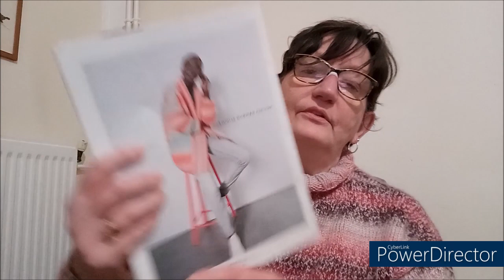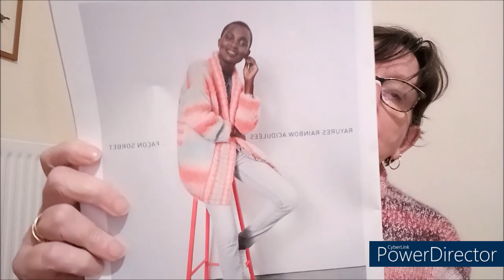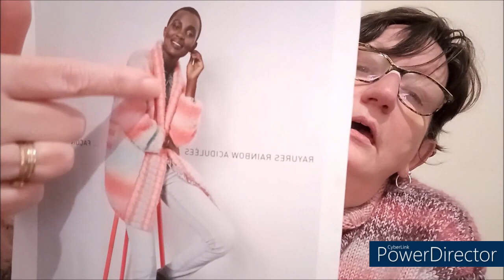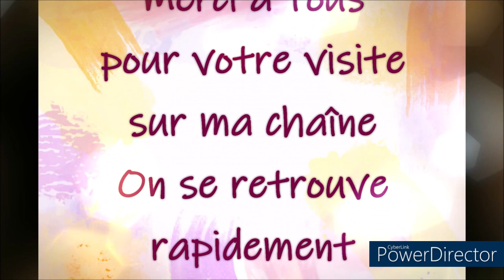TRICOT VESTE OLWEEN PHILDAR avec PHIL DOLCE VITA ARLEQUIN Part 1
Catalogue n°705 : Fils Multico & Cie !